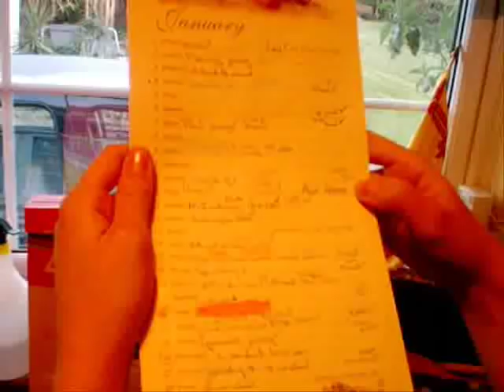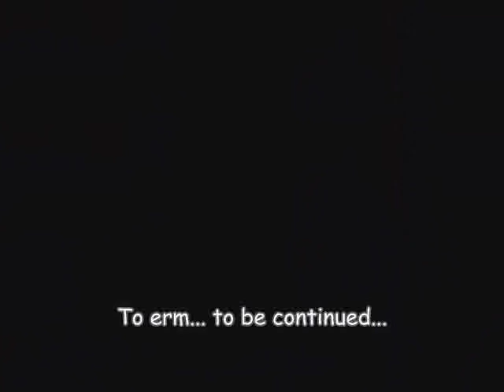Fleshes Part 3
Part 3 of Fleshes - Romy and Jenni are on their way to church when they receive news concerning Romy's English surgery, whilst Jenni and Alex's baby gets what for.
Meanwhile, Alex comes back from his holiday in Thailand with a whole fabby new look!

evolution of dance, okgo, ok go, matt harding, sexy hot videos bikini hilary duff haley duff bikini 50 cent afi airline tickets akon al4a amazon amazon.com angelina jolie anime aol.com asian ask ask jeeves ask.com babes baby names barnes and noble bcs bed bath and beyond best buy beyonce bikini booty breaking news breast breasts briana banks britany spears britney britney crotch britney no panties britney paris britney spears britney spears crotch britney spears exposed britney spears flash britney spears flashing britney spears no panties britney spears panties britney spears photo britney spears photos britney spears pics britney spears pictures britney spears underwear brittany spears brooke burke candice michelle carmen electra carol of the bells carrie underwood cars cartoons catholic churches cats celebrity sedu hairstyles cheat codes cheerleader chris brown christina aguilera christmas christmas lights christmas music christmas songs christmas tree christmas wallpaper ciara circuit city city maps cleavage costco craigs list craigslist dane cook dictionary disturbed dog dogpile dogs dogs for sale driving directions ebay ebay.com ebony eminem eminem superman emma watson emoticons for msn eragon espn eva green eva longoria evanescence fall out boy family guy fergalicious fergie first name meanings flight simulator free games free music downloads free online games free search funny funny videos game cheats for ps2 games games play gift baskets gift ideas girl girls google google earth google.com gospel music lyrics green day gwen stefani hannah montana harry potter hi high school musical hilary duff hinder home depot home video hot hotmail hotmail.com how to save a life ipod ipod nano irreplaceable janet jackson jenna jenna jameson jennifer aniston jennifer aniston sedu hairstyles jennifer lopez jennifer lopez sedu hairstyles jenny mccarthy jessica alba jessica simpson jewelry jim jones jingle bell rock jojo jokes jordan capri justin timberlake kate beckinsale katie price kelly blue book kids kmart korn laptops lil wayne limewire lindsay lohan lingerie linkin park lips of an angel love lowes ls magazine ludacris lyrics lyrics music mad world manga map quest mapquest maps mariah carey mature meaning of names metallica models movies mp3 players msn msn.com music music lyrics my chemical romance my space myspace myspace layouts myspace login myspace.com naruto nfl jerseys nickelback nintendo wii nudism nudist nudists obituaries one night in paris online games overstock.com pam anderson pamela anderson panic at the disco panties pantyhose paris hilton pc game cheats people search pink play game play games play the game lyrics playstaion2 cheats playstation game cheats playstation2 game cheats poetry pokemon pornotube ps 2 game cheats ps2 cheats codes psp pthc radio stations raven riley rihanna ringtones road map runescape salaries sams club santa search engine search engines sears sedu beauty tips sedu hair styles shakira shannon elizabeth slipknot smack that snow solia hair styling song lyrics south park southwest airlines spears staples stocking stuffers system of a down tara reid target target.com tenacious d tera patrick terrier test text messages the game thong thongs three days grace tony hawk topless torrie wilson toys r us trish stratus triviabucks vida guerra walk it out walmart walmart.com we fly high we live together weather webkinz wedding speech weird al weird al yankovic white and nerdy white pages wicked weasel wii wikipedia wind it up women wwe

lesbian kiss blonde girl hot sexy sex dance fuck tits porn xxx nude naked webcam breasts ass love adult hardcore babe tongue japanese asian latina fetish anal movie uniform voyeur Panties shemale amateur teen strip booty shake boobs thong string pussy

skins fleshes romy alex mangina sexy scottish scotland bum balls smack faceplant fart fonejacker teen lesbians dancing